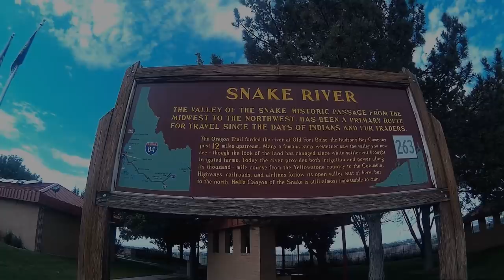SNAKE RIVER, WA. Best Rest Stop Ever, Oregon & Idaho Twice, Columbia River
FULL SCREEN!     Gorgeous Gorge of the Columbia. Superb Snake River valley. Oregon and Idaho twice. It was a full day!  MARANATHA!

BANDIT:
Bandit is a 18 month old rescue dog saved from a kill shelter in California.  He was horribly matted, dirty and looked like a Terrier/Shih Tzu mix. After he was groomed it became clear he is a purebred Parti Poodle. A fairly unusual dog, a Parti Poodle has a unique coloration only possible when both parents are purebred Parti Poodles. The gene necessary to produce the coloration is recessive and both parents must have it.  I would have loved him either way but am blessed to have him as he is.   =8v)

PAPA:
Former CEO with the $1M house, limousines and the high stress lifestyle now living small, retired and FREE!  Exploring, discovering, traveling, doing things, going places that most can't or won't.  Let Papa & The Bandit be your guides as together we travel wherever the Spirit leads. This is our Vlog. Happy Trails and  Maranatha!

BACK UP COMPUTER:
HP Envy x360 Convertable 15m-bp1xx
15 in Touch Screen Laptop Notebook PC
Intel(R) Core(TM) 8th gen i5-825OU CPU @ 1.6GHz  1.80
12.0 GB  64-bit OS, x64-based processor

1200 mW Power High Gain 5 dBi Antenna

Category
Film & Animation
License

Most of the time, however, we give credits to the author of quotes, photos and other related materials. We sourced these materials from various internet sites, in an effort to advance understanding of environmental, political, geographical, anthropological, biological, human rights, economic, democratic, scientific, cultural and social justice issues, etc.

Category
Film & Animation